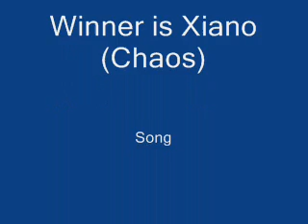Chaos Xiano vs Hacker Tournament Bonus Battle!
Hey Guys Xiano Wins the Battle But Um he touch Hacker's Axe and become the Chaos so i called him Chaos Xiano also Before you leave plz press the Like Button and the Subscribe